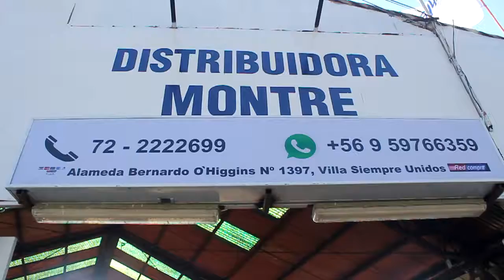Promo Gas Montre Borrador